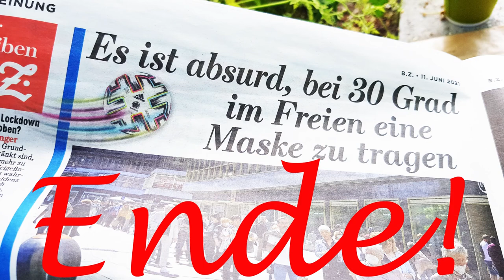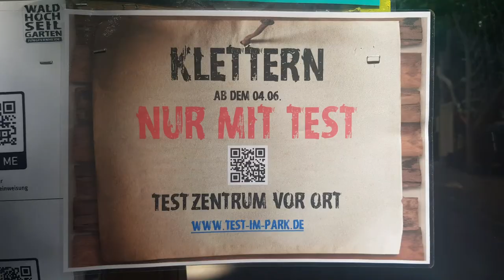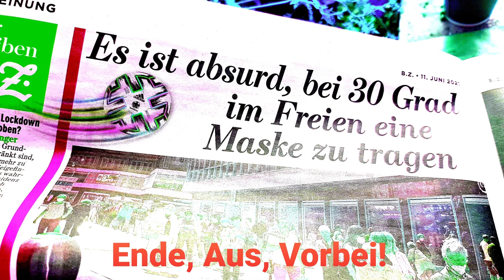Ende der Pandemie!? Warum nicht?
Was fällt unserer Regierung ein, uns weiterhin zu gängeln wie eine Kindergartenklasse? Ich verlange die sofortige Aufhebung aller Corona-Maßnahmen! Brandenburg hat am Freitag, dem 11. Juni, den Berliner Virologen Christian Drosten in den Untersuchungsausschuss des Landtages bestellt. Was wurde offen im Mainstream berichtet über diese peinliche Befragung ohne Tiefgang? NICHTS!!! Stattdessen: Koalition einigt sich auf Verlängerung "epidemischer Lage"! Die "Verschörungstheoretiker" hatten recht. Das ist Verschwörungspraxis!